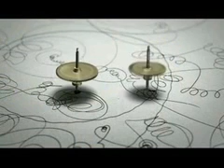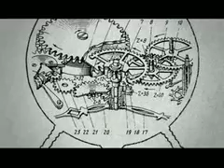WECTEPEHKN (PortalFaSite.com)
Equipamentos saem rodando como peões em uma bela dança de Alexei Petrov